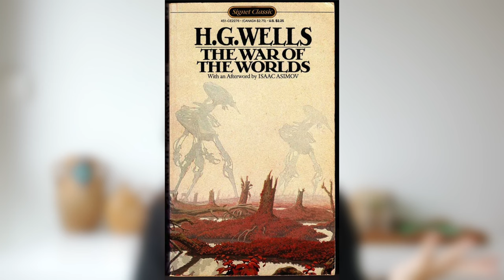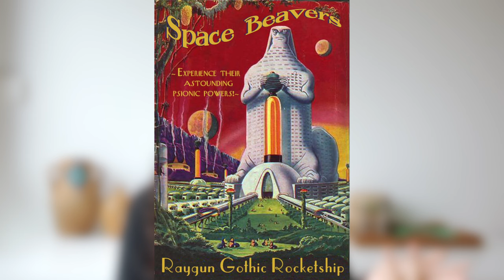Retrofuturism | Past Predictions of Future's Fashion | Fashion History Series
In this video, we are delving deep into the history of the future, also known as retrofuturism. We are discussing it from a perspective of fashion history, art and popular culture from the past until our day. We are discovering how the people of the past thought we would be living, and perhaps more importantly, dressing. The clothes and fashion of the future as they pictured it: whether that would be a start trek style, 60’s Pierre Cardin space suit inspired by the Space Race, an 80’s Mugler outfit reminiscent of aliens, or a Matrix inspired 90’s Dior outfit. Discover the future’s fashion of the past with me in this video!